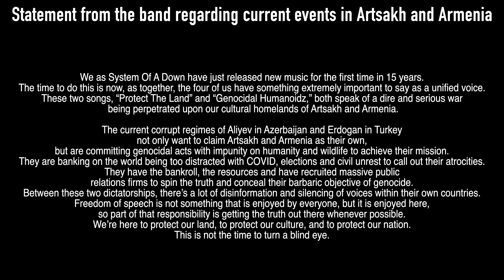NEW 2020- System of a Down- Protect The Land- Drum Cover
STATEMENT FROM SYSTEM OF A DOWN  REGARDING AZERBAIJAN AND TURKEY ATTACKING ARMENIA

"The current corrupt regimes of Aliyev in Azerbaijan and Erdogan in Turkey not only want to claim Artsakh and Armenia as their own, but are committing genocidal acts with impunity on humanity and wildlife to achieve their mission. They are banking on the world being too distracted with COVID, elections and civil unrest to call out their atrocities. They have the bankroll, the resources and have recruited massive public relations firms to spin the truth and conceal their barbaric objective of genocide. Between these two dictatorships, there’s a lot of disinformation and silencing of voices within their own countries. Freedom of speech is not something that is enjoyed by everyone, but it is enjoyed here, so part of that responsibility is getting the truth out there whenever possible. We’re here to protect our land, to protect our culture, and to protect our nation. This is not the time to turn a blind eye."

Sticks-
Vater 9A and 9A Sugar Maple/ Vic Firth MJC4

DW Collector’s Series Drums
DW Rack System with 9000 Hardware
Axis Double Pedal

10x8, 12x10, 14x14, 16x16, 14x7.5 Snare, 13x4 Piccolo Snare, Kick 24x20
6’,8’,10’ Remo Roto Toms

Remo Heads-
Auxilary Snare- Black X Suede over Hazy Snare Side
Main Snare- Powerstroke 3 over Hazy Snare Side
Toms- Black Suede over Clear Ambassador
Roto Toms- Clear Pinstripe

21” K Custom Hybrid Ride
19” K Custom Hybrid China
18” K Sweet Crash
13”A Armand Hi Hats
17” A Custom Rezo Crash
8” A Custom Splash
10” Oriental China Trash
10” Sabian O-zone Splash
12” A Custom Splash
6” Zil-Bel
18” K Dark Thin Crash
23” A Sweet Ride
19” Sabian AAX X-Plosion Crash
—Stack- 10” EFX Trashformer (Top)
—10”Spiral Stacker (Middle)
—10” K Custom Special Dry Splash (Bottom)
15” A Custom Mastersound Hi Hats
19” Sabian AA Holy China Brilliant

Focusrite Scarlet 18i20 Audio Interface
Overheads- 2x AKG C214
Kick- Audix D6
Snare- Shure SM57
Toms- 4x Earthworks DM20